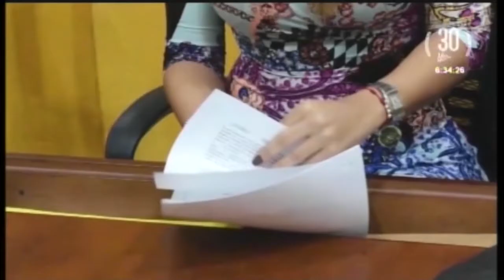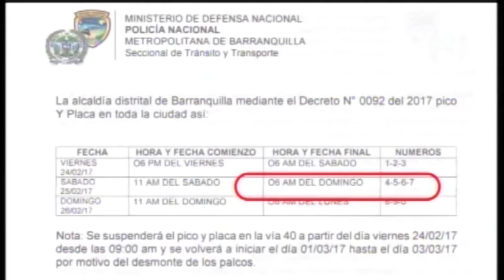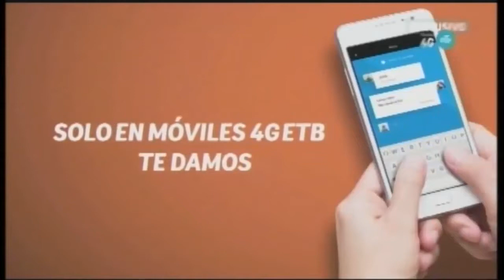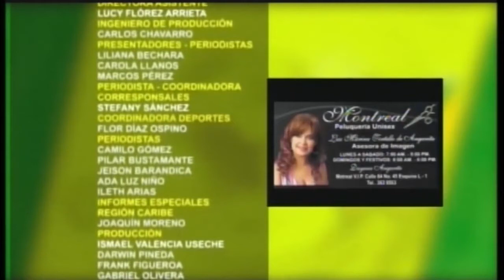LAS NOTICIAS 630 DE TELECARIBE EMISIÓN FEBRERO 23 DE 2017